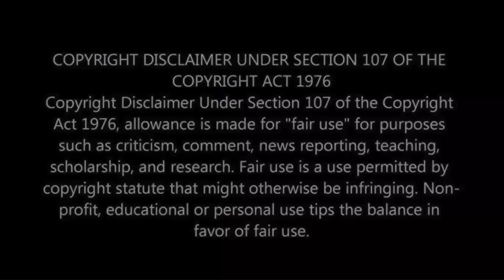நடுவர்களை அழ வைத்த யோகஸ்ரீ 😱saregamapa lil champs season 4 yogashree song contestants title winner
Saregamapa Lil Champs Season 4

Saregamapa Lil Champs Season  4 is a spectacular Tamil singing reality show that celebrates the exceptional talent of young singers. This season brings together some of the most gifted children who showcase their musical skills across various genres, including classical, devotional, folk, and contemporary songs.

With soulful performances, emotional moments, and intense competition, the show offers a perfect blend of entertainment and inspiration. Each episode highlights the journey of these young prodigies as they mesmerize the judges and audience with their heartfelt renditions and stunning vocal abilities.

Experience the magic of music, the passion of young talents, and the joy of witnessing dreams come true in this unmissable season of Saregamapa Lil Champs!